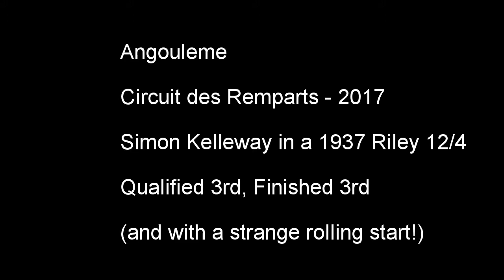Scorched Earth Racing - Angouleme - Circuit des Remparts 2017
Simon Kelleway competing in a 1937 Riley 12/4 Sprite Special.

Having taken 3rd in (wet) qualifying at 8am that morning, Simon finished 3rd in the (largely dry) race that afternoon - notwithstanding a strange start as the drivers had not understood that we were to have a rolling start!

All sorted itself out though. even if I had to back off for a while to let the brakes cool down.